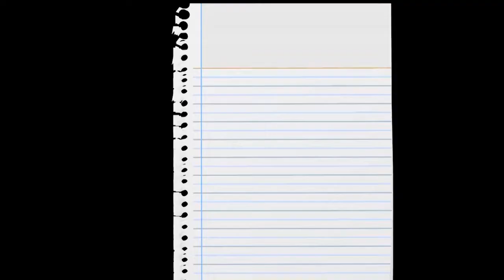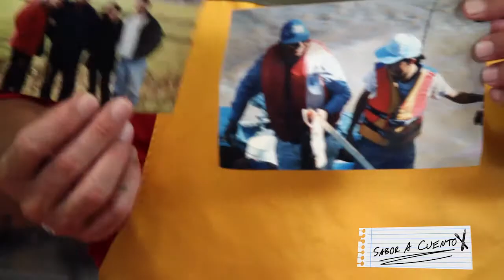8° programa SABOR A CUENTO - Invitado: Julio Quiroz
Cocinero / conducción:
Mariano Benítez Cruz
Producción:
Mariano Benitez Cruz
Rocio Kopp
Cámara:
Sergio Rambo
Rocio Kopp
Edición:
Sergio Rambo
Artistica:
Sergio Rambo
Rocio Kopp
Locución:
Florencia Monges

Puerto Rico Misiones Argentina